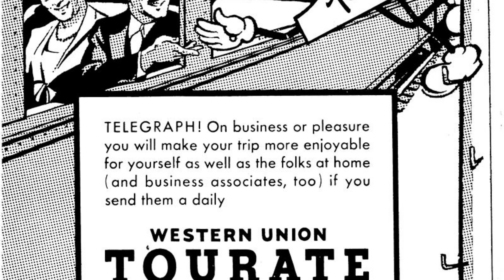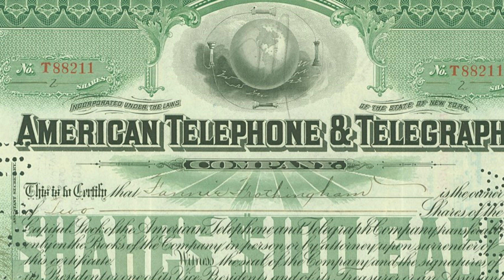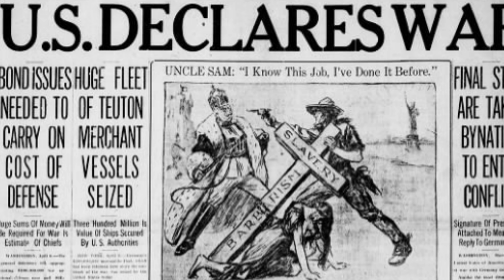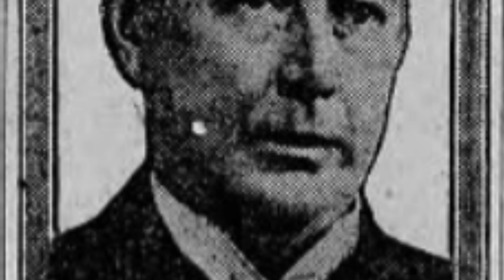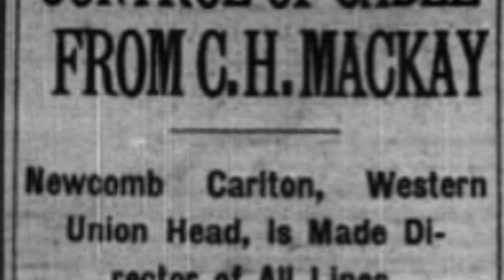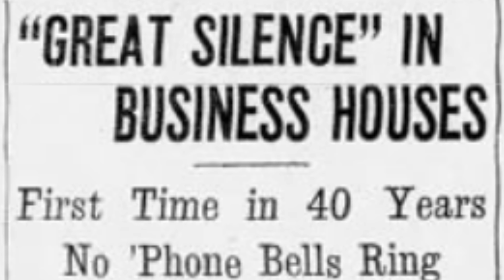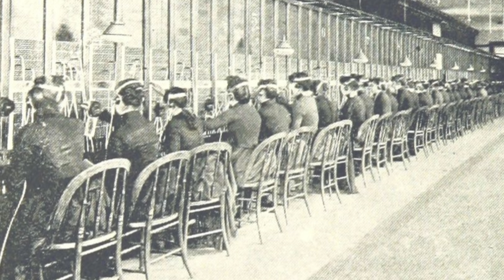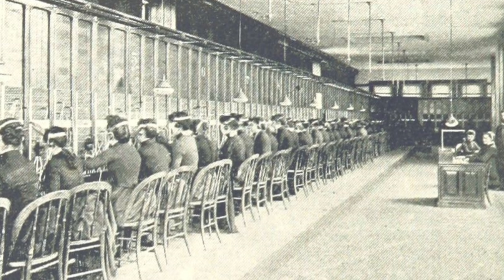A.S. Burleson and the Nationalization of AT&T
The question of whether telegraph, and then telephone lines, should be private or government-controlled has been discussed in Congress since the 1840s. In 1918, the United States entry into the Great War provided Postmaster General A.S. Burleson the opportunity to nationalize the nation's electric communications. The History Guy recalls the little remembered American dalliance with government-run telecommunications.